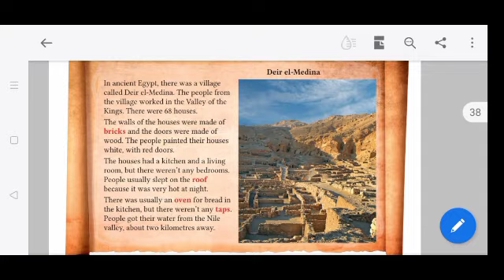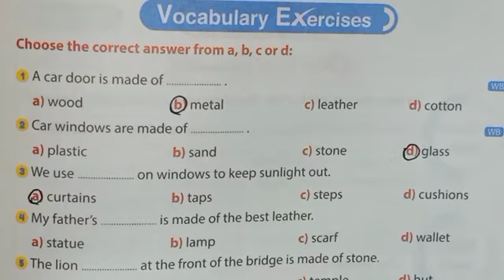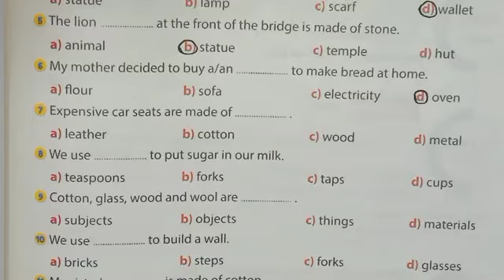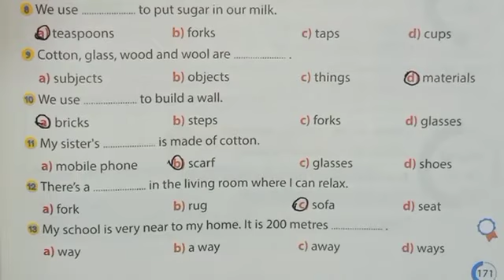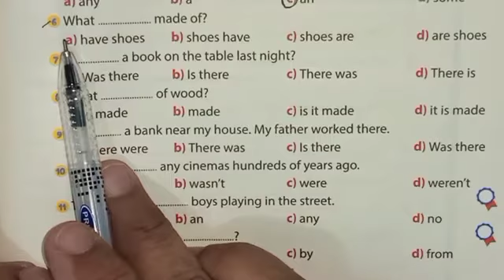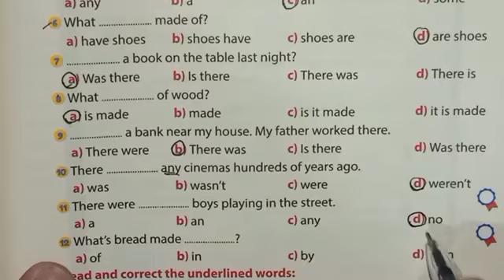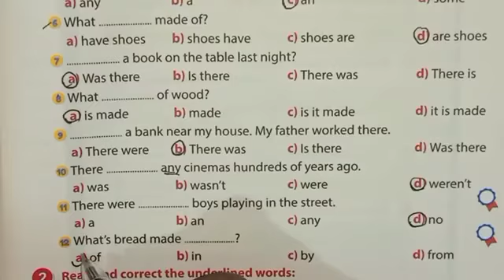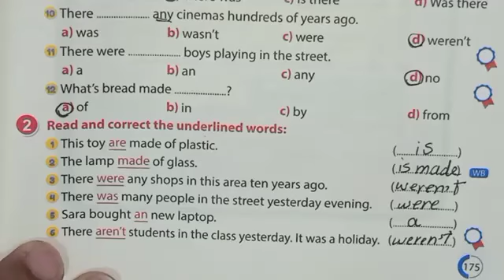الصف الاول الاعدادي الترم التاني. الوحدة العاشرة Unit 10 Welcome to my home. Lesson 1 &2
الصف الاول الاعدادي الترم التاني.    الوحدة العاشرة          Unit 1 Welcome to my home.  Lesson 1 &2

لمعرفة كل مايخص المنصة التعليمية

سارع بالأشتراك في القناة وفعلل
 الجرس حتي يصلك اشعار بكل الفيديوهات الجديدة
شارك الفيديو مع أصحابك ومعارفك حتي تعم الفائدة